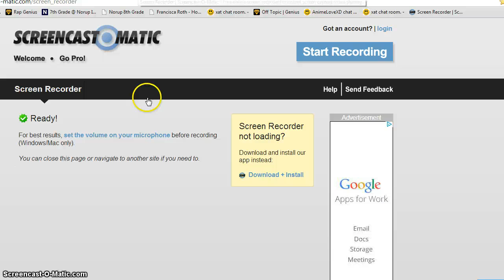Me and my friend TT